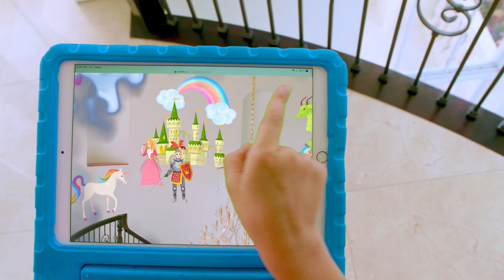Maya and Mary's Magical Adventure: Secrets of the Hidden Wall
Join Maya and Mary on an enchanting journey as they discover the secrets of a mysterious hidden wall. What secrets lie beyond it? With their curiosity leading the way, they embark on an adventure filled with wonder and excitement. Will they unravel the mysteries that lie through the wall? Find out in this captivating episode of Maya and Mary's Magical Adventure!